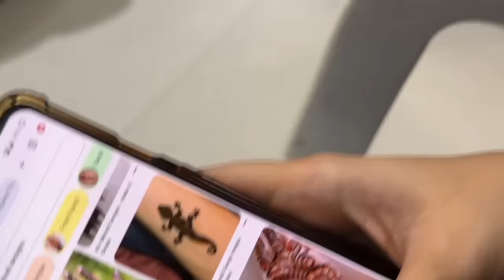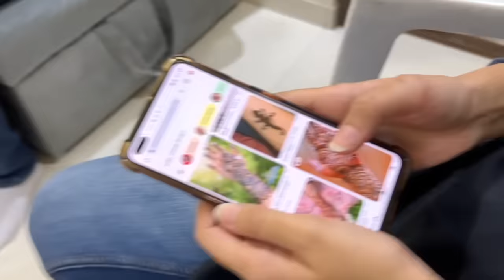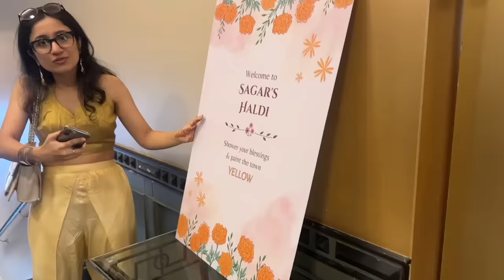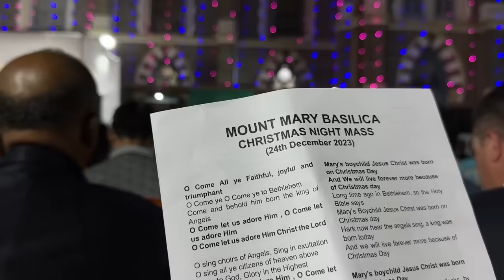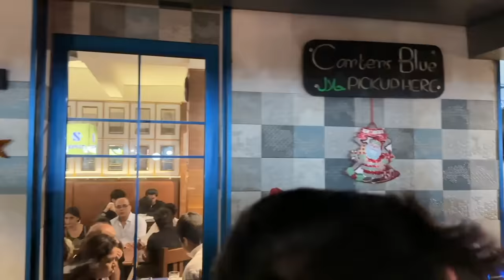Ladkewale ki Haldi, Mehendi & Christmas Eve Vlog! Too Wholesome 🥰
Hey you!

Dr. Sheths: SARAH20
Plum: SARAH15
Mars Cosmetics: SARAH
Limese Connect: SARAH10
Earth Rhythms: SARAHS
Suganda: SARAH
Eclat: SARAH20
YBP Cosmetics: SARAH10
Qurez: SARAH
Dot&Key: SARAH10
Carmesi: SARAH

XOXO -S